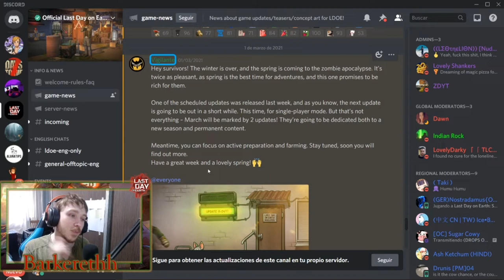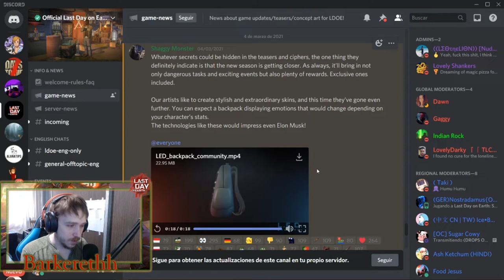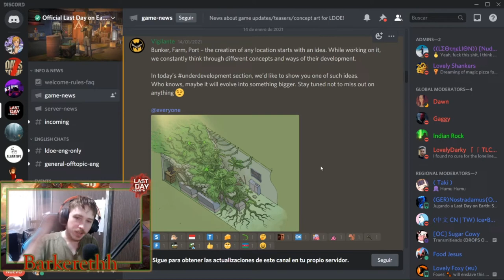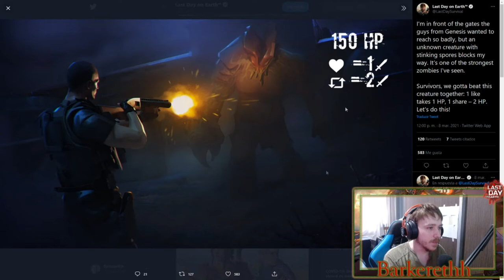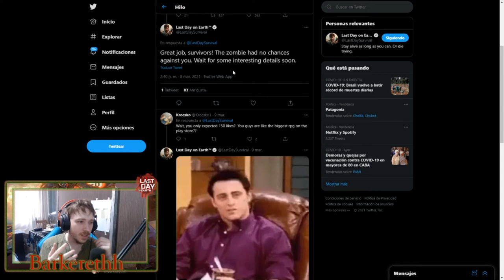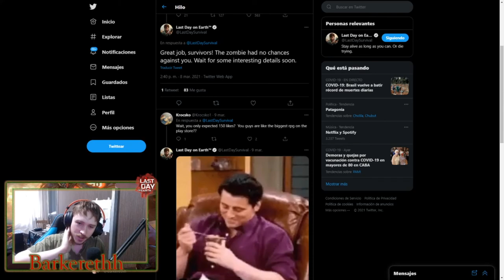2 ACTUALIZACIONES EN MARZO - BUNKER GENESIS Y TEMPORADA - Last Day On Earth: Survival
Buenas gente, soy Barkereth y hoy les traigo un nuevo vídeo sobre todo lo que viene en marzo!